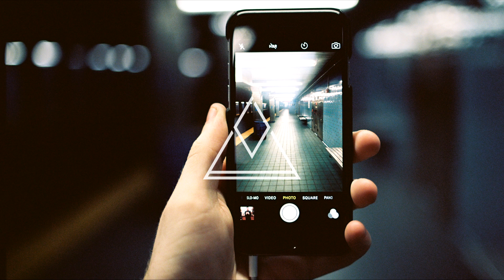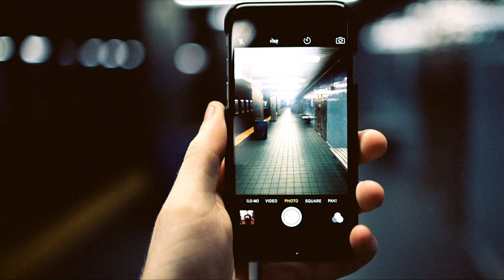Balmy - Texture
Balmy